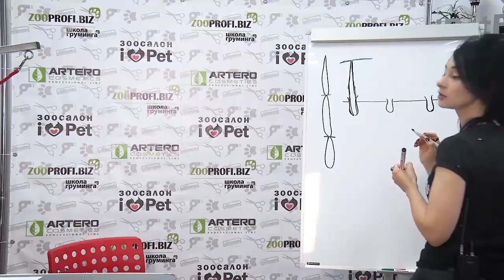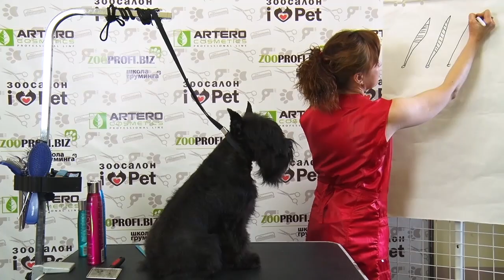Промо-ролик видеокурса "Тримминг жесткошерстных собак".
Предлагаем к просмотру промо-ролик дистанционного видеокурса «Тримминг жесткошерстных собак»

В пакет видеокурса входит:

1. Видеоурок Ольга Калашникова "Тримминг вест хайленд уайт терьера"
2. Видеоурок Ирина Германова "Тримминг по полочкам"
3. Видеоурок Галины Горинской "Все секреты тримминга"